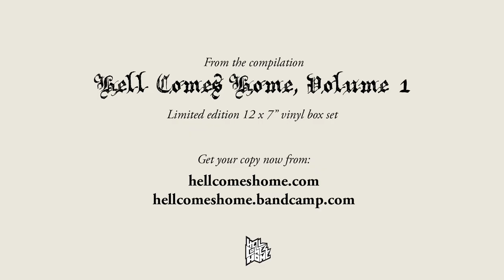Thou - 4th of July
Thou playing "4th of July" from their split with Kowloon Walled City. This is record number 1 from a series of 12 splits compiled in the Hell Comes Home Volume 1 box set.